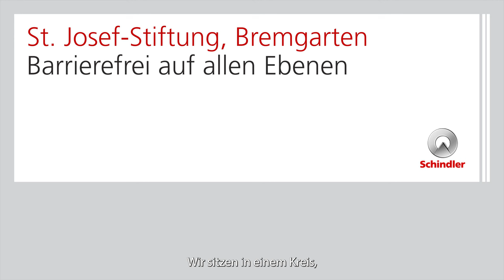Hindernisfreies Bauen – St. Josef-Stiftung in Bremgarten (next floor 1/2022)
Wendigkeit im Rollstuhl, Sicherheit im Umgang mit dem Blindenstock oder Unterstützung in Orientierung und Mobilität: Gezieltes Training kann Menschen mit einer Beeinträchtigung den Alltag erleichtern. Viele von ihnen brauchen aber mehr: ein lebenslanges Üben. Doch wie sieht das aus? Ein Einblick in die St. Josef-Stiftung in Bremgarten.